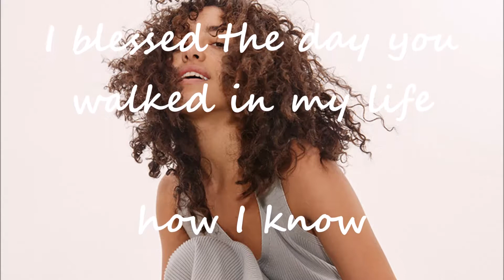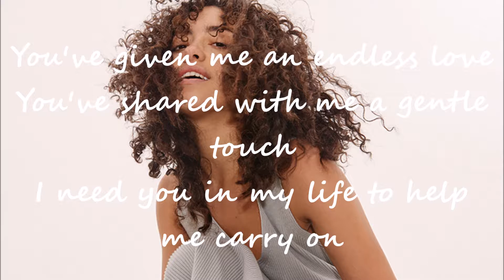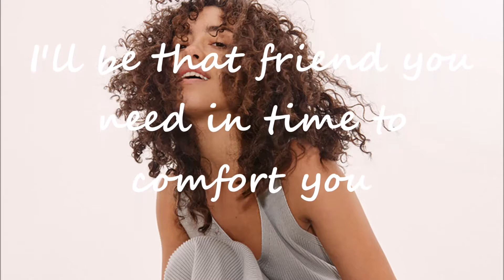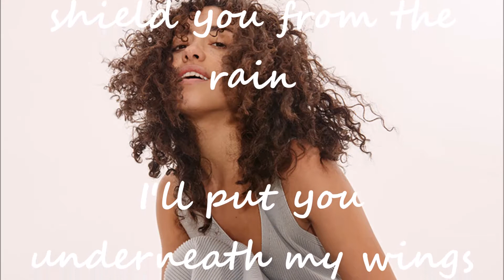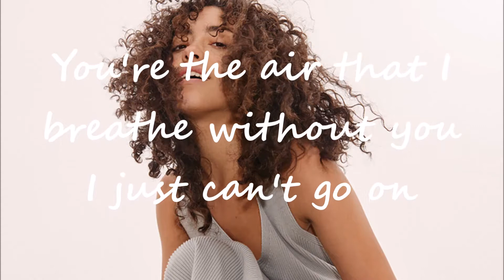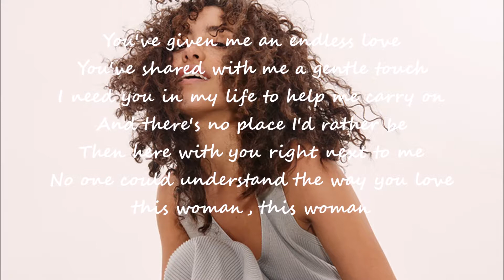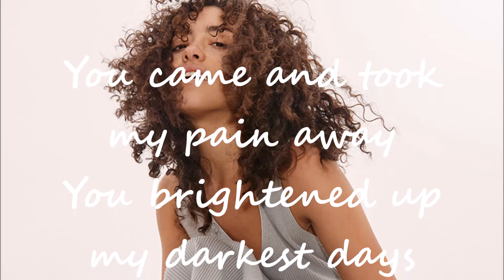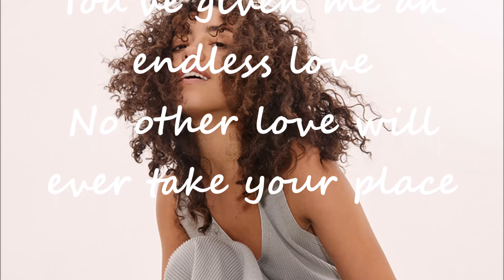Nicci Gilbert - This Woman 2006 Lyrics